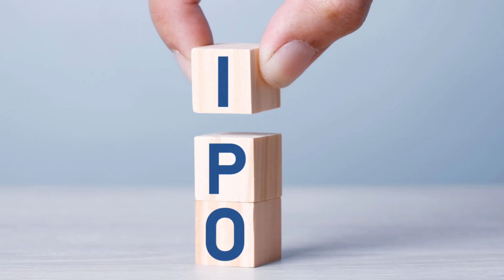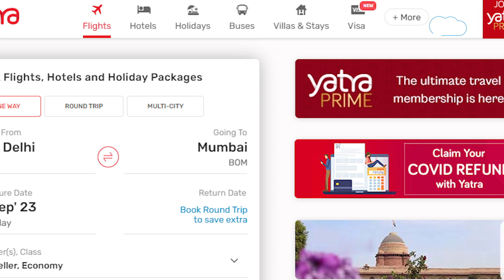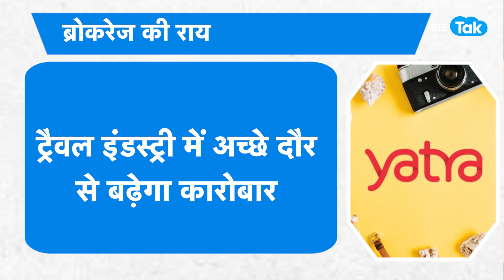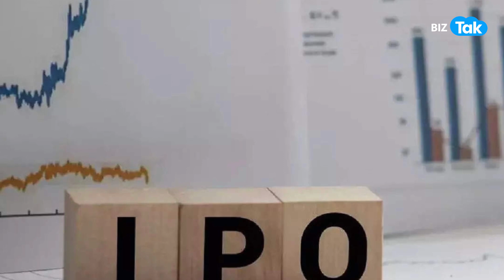Share Market| Yatra का IPO कराएगा मोटी कमाई? |BIZ Tak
BizTak Premium ज्वाइन करने के लिए क्लिक करें .